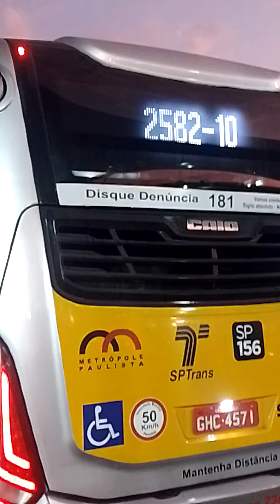SPTRANS NÃO FISCALIZA NENHUM TERMINAL